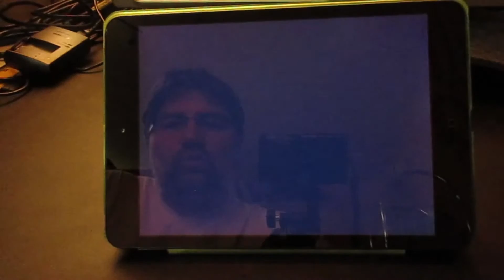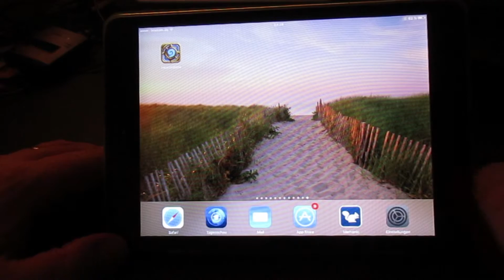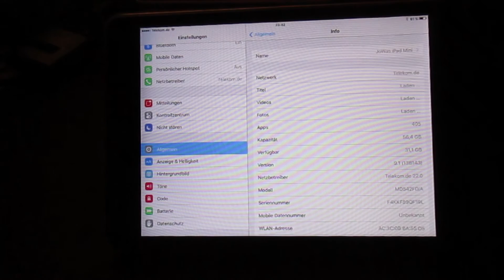Hearthstone auf dem iPad Mini 1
Hearthstone sollte laut der Beschreibung im iTunes Appstore funktionieren. Es gibt auch Videos, die dies zeigen, aber unter bestimmten Vorraussetzungen geht es leider nicht.